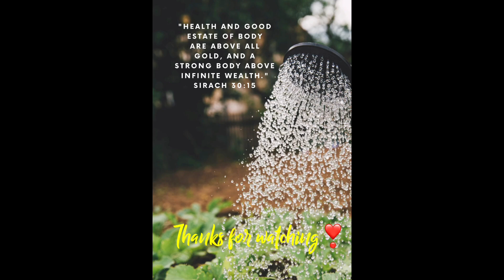Roaring winds destroys plant nursery! Starting over…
Tuesday’s Child is full of grace…

Chapter 2: winter
Page: 29

Dear diary,

March comes in like a lion and leaves like a lamb. Well, the latter part of that saying remains to be seen.

Im reminded of a portion of the lyrics from Marvin Sapp’s song:  “Thank You For It All”.
I’m thankful for it all…the good, bad, ugly, great and small. In times of victory and when I fall. I'm so grateful that I'm still standing tall.

All that I am is because of all that You brought me through. And, everything I survived It's all because of You…

It’s a shame I can’t play it in the video…oh, well.